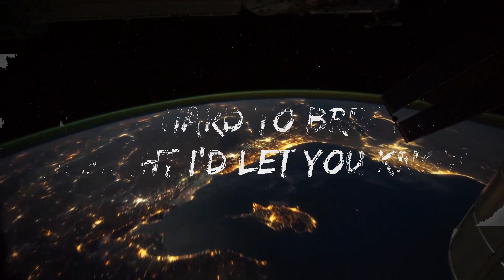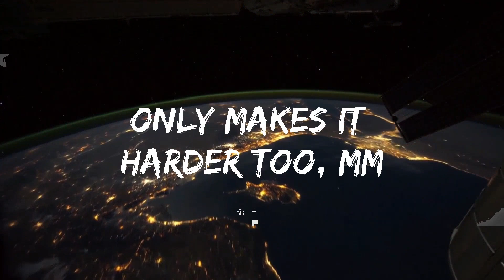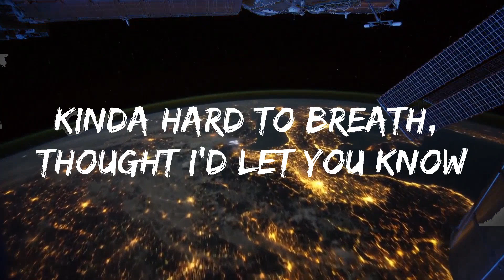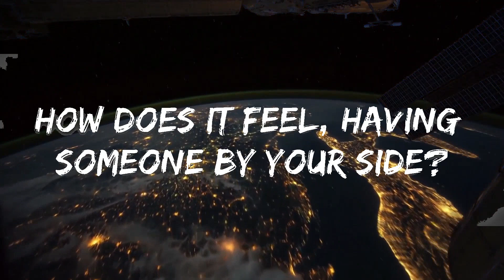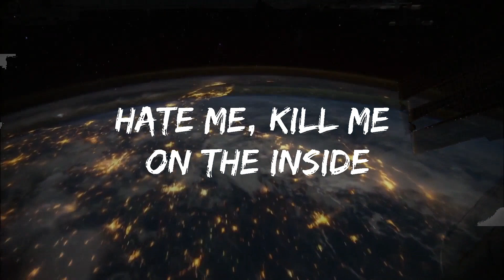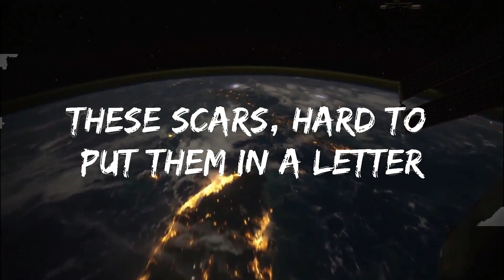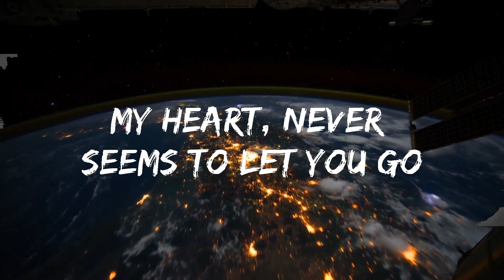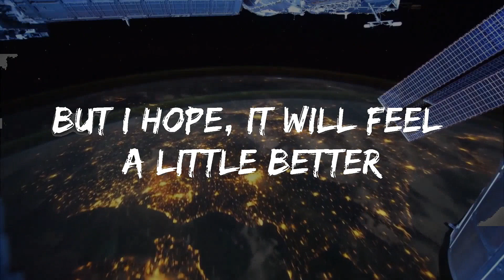Boy In Space & NOTD - Therapy (Lyrics) Lyrics Video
🎤 Lyrics: Boy In Space & NOTD - Therapy

[Verse 1]
It's hard, feeling like a vertigo
My heart, never seems to let you go
But my friends say it gets better with time, mm yeah

[Verse 2]
These scars, hard to put them in a letter
But I hope, it will feel a little better
Tryna think of something clever that rhymes

[Pre-Chorus]
Skipping rocks upon the water
Only makes it harder too, mm
Smoking trees up by the station
Just to ease my brain of you-ou-ou-ou

[Chorus]
Hate me, kill me on the inside
Lately, I've been ten feet underground
Kinda hard to breathе, thought I'd let you know
Make me, pour out of my еyeballs
Crazy, acid makes it hard to see
Maybe I'm in need of therapy

[Verse 3]
I've heard, that you found another guy
How does it feel, having someone by your side?
The mirror might get lonely sometimes

[Chorus]
Kinda hard to breathe, thought I'd let you know
Make me, pour out of my eyeballs
Maybe I'm in need of therapy (I'm in need of therapy)

[Outro]
(Oh, oh)
(Oh) Kinda hard to breathe, thought I'd let you know (Oh)
(Oh, oh)